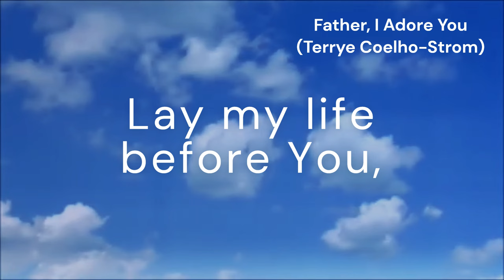Father, I Adore You (MARANATHA)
*Tune:* MARANATHA
*Author and Composer:* Terrya Coelho-Strom

*Lyrics:*
Father, I adore You,
[Refrain:] Lay my life before You,

Jesus, I adore You,
[Refrain]

Spirit, I adore You,
[Refrain]